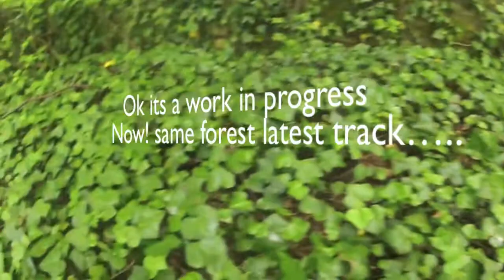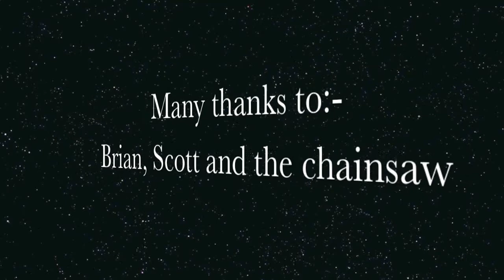"TEMPEST" in memory of Ian Cuthbertson.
MTB fun in Kinneil woods, Gadge, Scottie and Brian build a few jumps and test them out also Josh's bomb hole gets session'd.
Second half of the vid shows the building of Gadge's new track - "THUNDERBOLT" coming very soon.